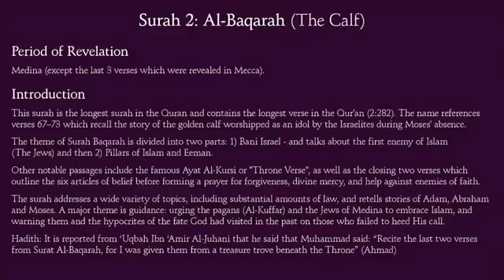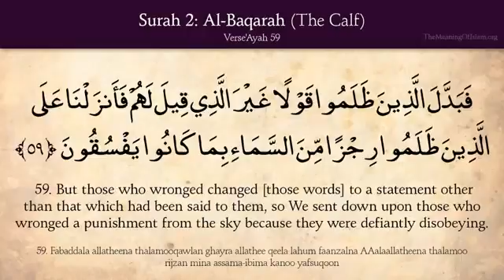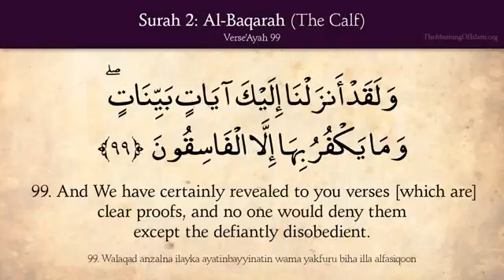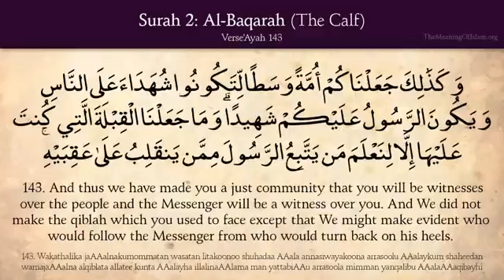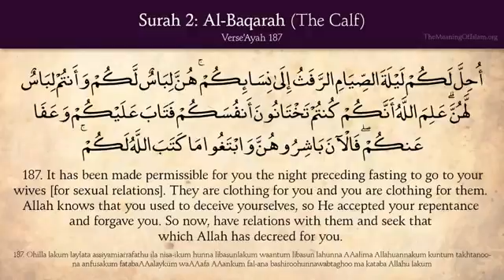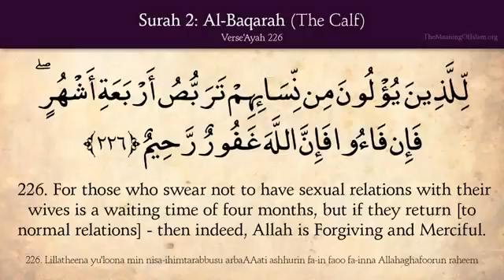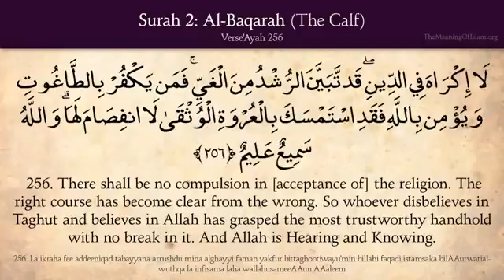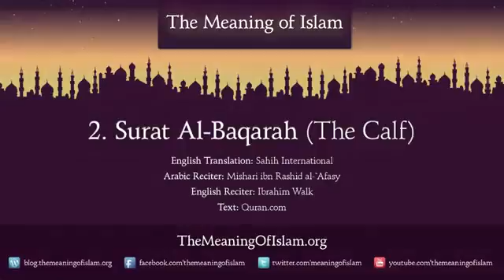To non Muslims the Best Quran l Arabic & English translation HD